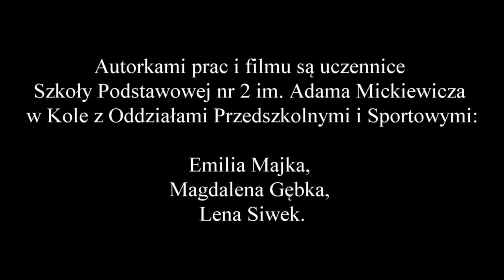PN-6 WPL--14 --- OK--INT --- Transport więźniów do Auschwitz